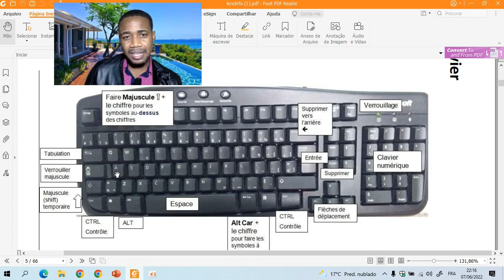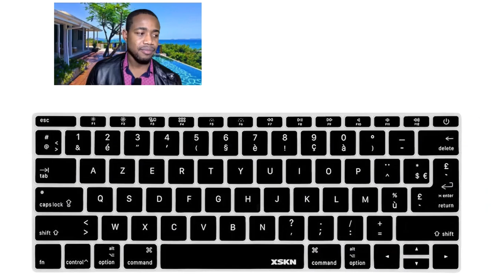Aprann manye òdinatè #8